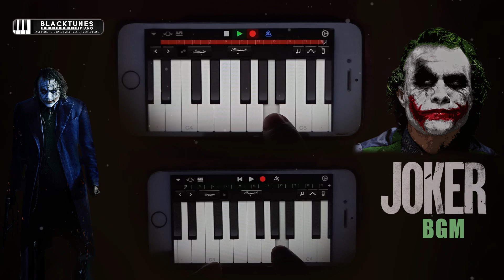Tiktok Viral Song - Joker BGM Piano Cover | ORHEYN - LAY LAY Piano Cover | Joker Song Status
Joker BGM Piano Cover  | Lai Lai Lai La Joker Song | Joker BGM Status | Tiktok Viral Song LAY LAY  | ORHEYN - LAY LAY Cover Mobile Piano | Tiktok viral joker bgm piano cover

Application : GarageBand